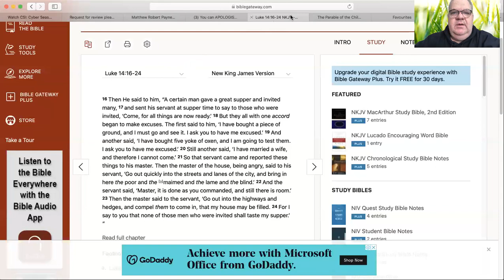The Parable of the Dinner Guests Made Simple Luke 14:16-24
The Parable of the dinner guests is a sobering parable for Christians who are not living the proper Christian life and choosing to serve Jesus over the world.,. It is my hope that this teaching will see you repent and change your heart

Luke14:16-24